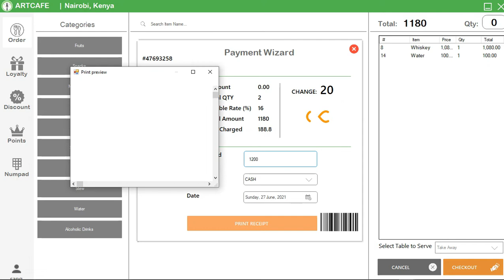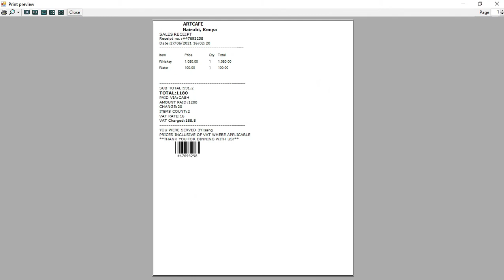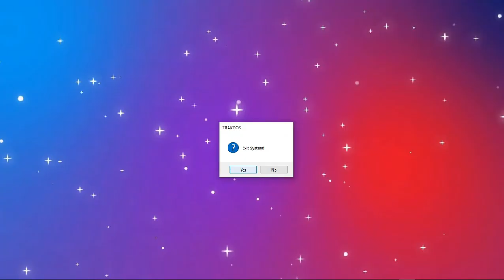Database Backup & Restore | TRAK RESTAURANT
Order a high quality original report paper for this project today

This channel aids in assisting you with the best practices and designs in relation to UI/UX , Product Demos, Web, Blockchain and other interesting tech content. For Desktop apps; we will be using Bunifu Framework for Winforms, just in case you don't have it, you can get it

BUY ME SMOOTHIE :)
Bitcoin: 36rxbxviSm3NEfrspdNJrNdm4LjUtFYbFU